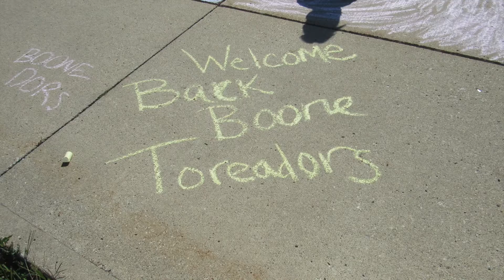Welcome Back Chalk Art 8/29/19